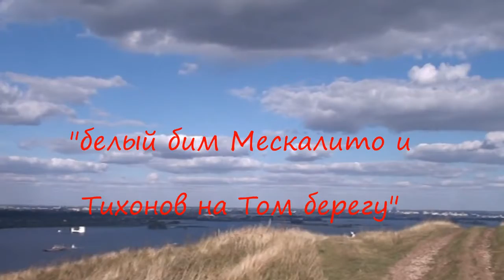Белый Бим и его друг Тихонов на Том берегу (Art Tumo house)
на Том берегу